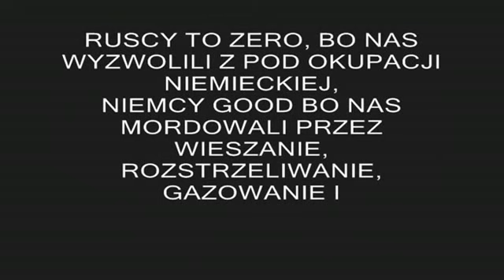2013-11-11 -- Prawdziwy Polak zły na policyjne USA, z jakiej musiał spierdzielać do komuchów